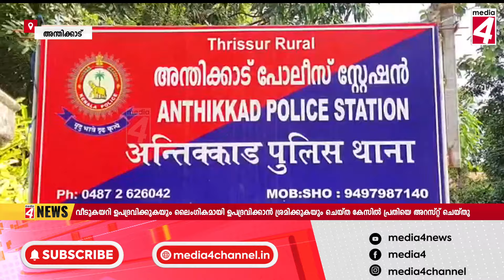വീടുകയറി ഉപദ്രവിക്കുകയും ലൈംഗികമായി ഉപദ്രവിക്കാൻ ശ്രമിക്കുകയും ചെയ്ത കേസിൽ പ്രതിയെ അറസ്റ്റ് ചെയ്തു.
പ്രായപൂർത്തിയായാത്ത പെൺകുട്ടിയെ വീടുകയറി ഉപദ്രവിക്കുകയും ലൈംഗികമായി ഉപദ്രവിക്കാൻ ശ്രമിക്കുകയും ചെയ്ത കേസിൽ പ്രതിയെ തൃശൂർ അന്തിക്കാട് പോലീസ് അറസ്റ്റ് ചെയ്തു. താന്ന്യം സ്വദേശി ചാഴൂപ്പുരക്കൽ വീട്ടിൽ കാർത്തിക്കിനെയാണ് പോക്സോ ചുമത്തി അറസ്റ്റ്  ചെയ്തത്.